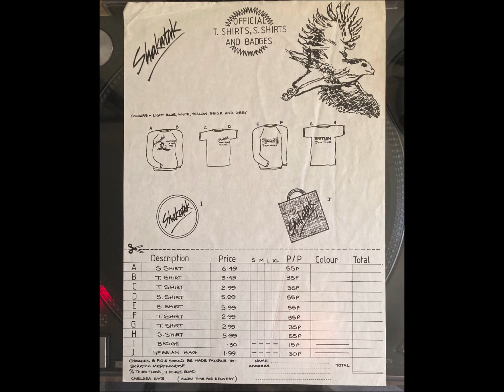Shakatak - Streetwalkin' (1982) Vinyl LP Track Recording - HQ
This is the next upload of the new series of Vinyl LP Track Recordings - initially focusing on Jazz Funk tunes,

In my view recording direct from a vinyl album gives a better quality sound.

Back to 1982 here's a great 'Brit Funk' track from the Shakatak album, Night Birds.
Pics include the insert for Shakatak merchandise. £6.49 for a sweatshirt and 55p for postage!

Enjoy - more to follow!